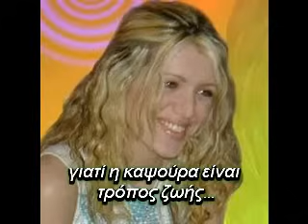ΚΑΤΕΡΙΝΑ ΤΟΠΑΖΗ - ΘΑ ΘΕΛΑ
ΚΑΤΕΡΙΝΑ ΤΟΠΑΖΗ - ΘΑ ΘΕΛΑ, ο ιντερνετικός σταθμός της καψούρας. Γίνεται μέλος στο group μας στο fb